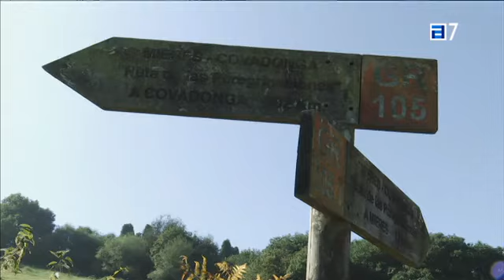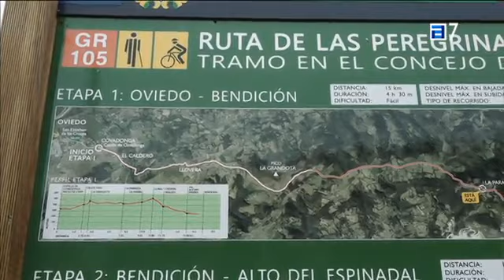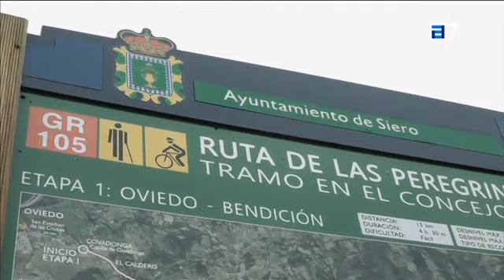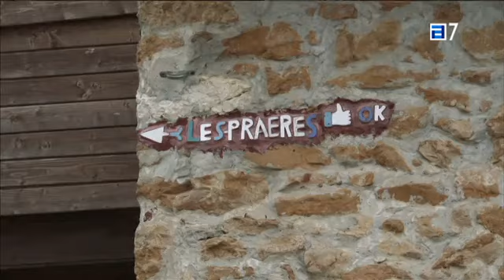Los Caminos a Covadonga,Oviedo-Nava,Cap 04